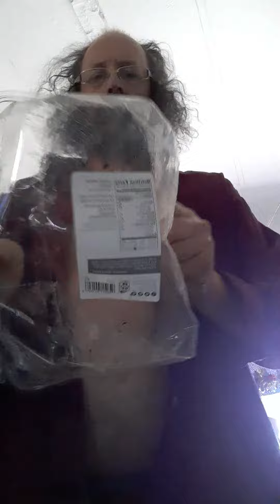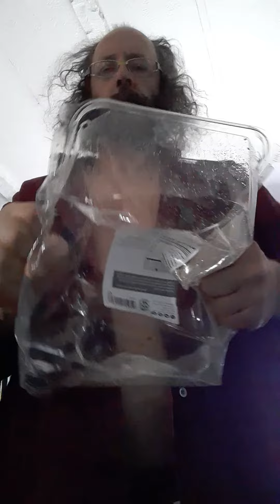Plastic Noise, edit 1